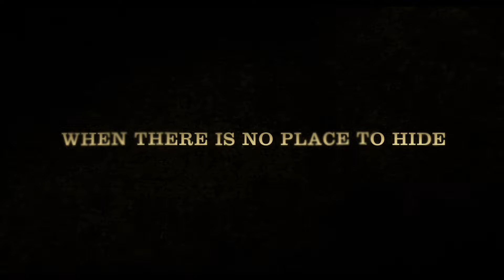Ardor (2014) - Trailer (English Subs)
Directed by : Pablo Fendrik

Gael Garcia Bernal portrays a mysterious man who emerges from the Argentinean rainforest to rescue the kidnapped daughter (Alice Braga) of a poor farmer after mercenaries murder her father and take over his property.